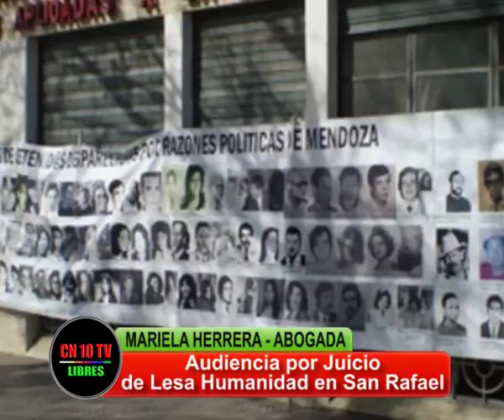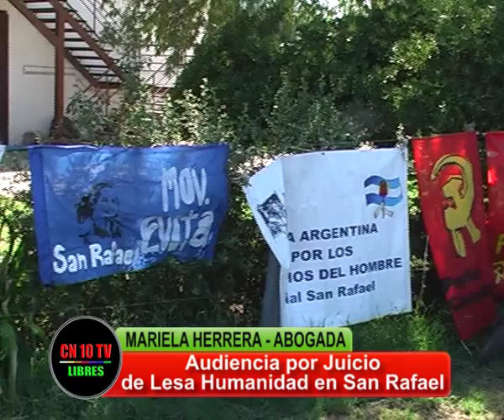JUICIOS DE LESA HUMANIDAD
La Abogada Mariela Herrera, nos comenta sobre una nueva instancia en el debate contra exrepresores.